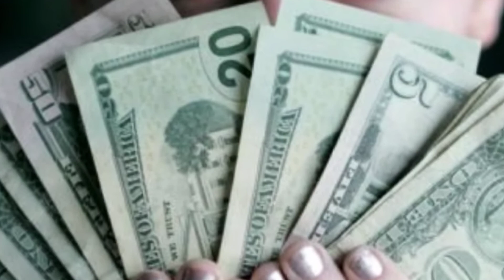7 Hewan Peliharaan Pembawa Rejeky Atau Keberuntungan Di Rumahmu?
hay Sobat al,kali ini saya akan membahas tentang hewan yang membawa rezeky atau keberuntungan
bila di pelihara

terimakasi🙏